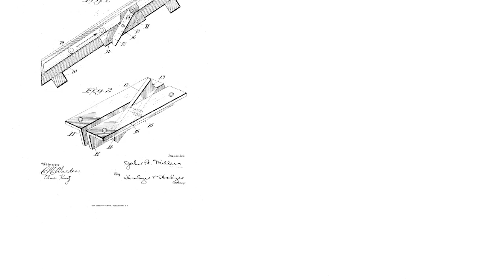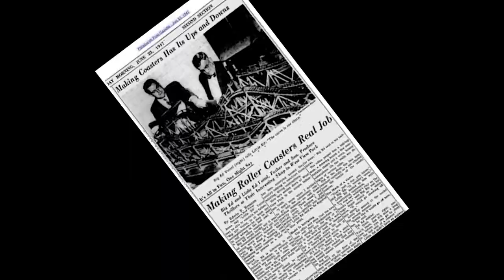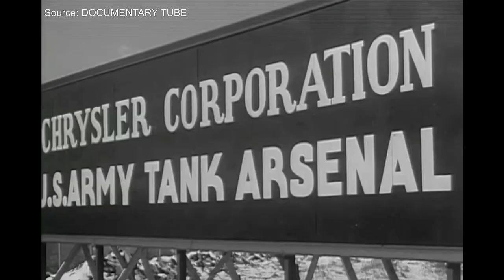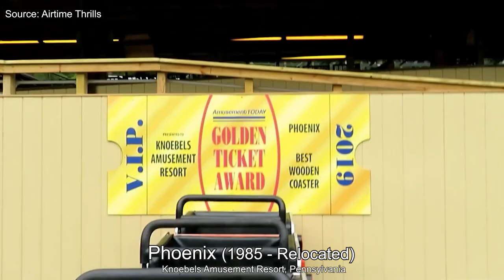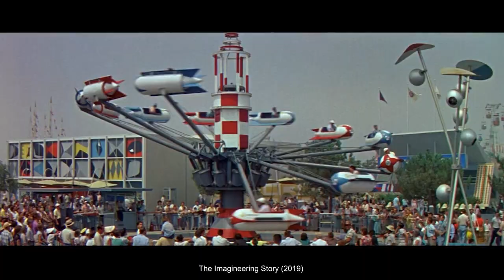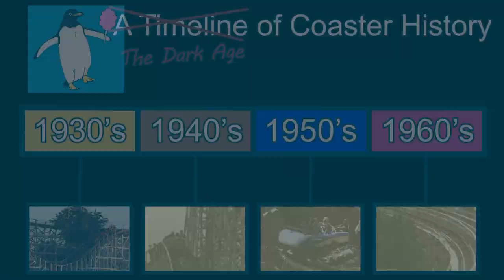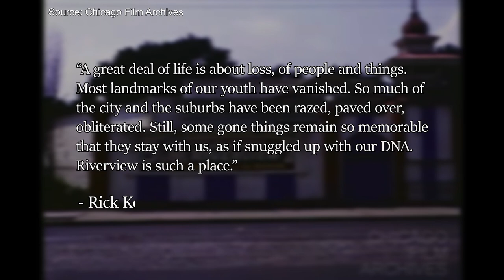Essential Roller Coaster History, Episode 3: The Dark Ages (1929 - 1971)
In episode three of Essential Roller Coaster History, we look at the often forgotten decades between the Roaring 1920's and the Coaster Renaissance of the 1970's. We'll examine how the Great Depression, World War II, and the amusement park's declining image all contributed to the eventual closure of local parks nationwide and the unfortunate destruction of many classic coasters. We'll also look at Disneyland, Arrow Development, and the rise of the steel coaster, events that set the foundation for the coaster comeback of the 1970's.

Timestamps:
00:00​ The Dark Ages
01:20 Depression Years
03:51 WWII Coastering
06:22 Disneyland and the Steel Coaster
10:44 1960's Turmoil
13:27 Aftermath

Music in the video:
Hopes and Dreams - Toby Fox
Field - Day (Legend of Zelda Breath of the Wild OST)